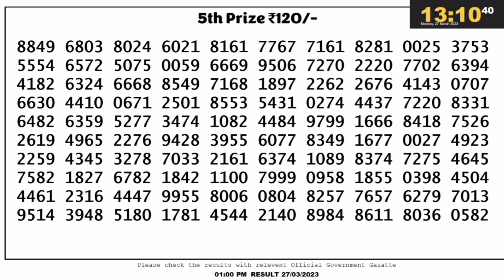Nagaland lottery result today 1pm - 27/03/2023 - morning Nagaland State Lottery Result Pdf